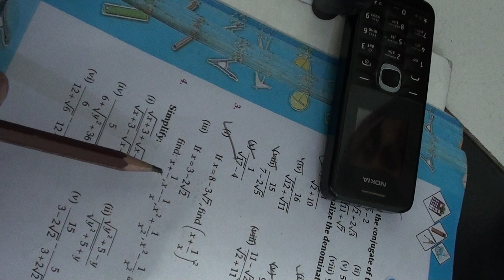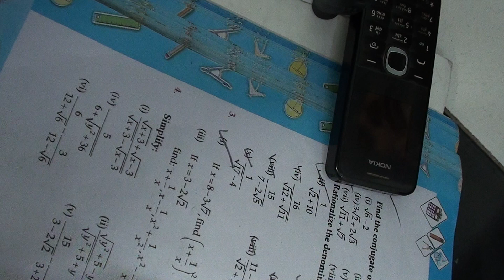Exercise No. 3.4 (Urdu/Hindi) IX | Sir Salahuddin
Class: IX
Subject: Math New Book
Board: Sindh Text Book Board  (Karachi)
Chapter: 3

For any queries regarding the lecture,